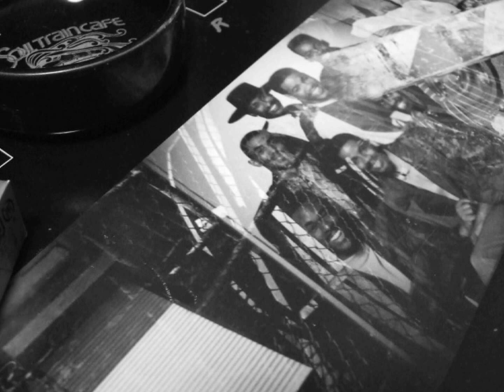839 Brass Construction - Dangerous (1984)